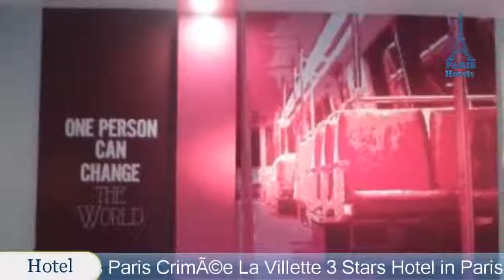Ibis Styles Paris Crimée La Villette - Paris Hotels, France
Ibis Styles Paris Crimée La Villette 3 Stars Hotel in Paris, France Within US Travel Directory One of our bestsellers in Paris! The ibis Styles Paris Crimée La Villette is located in Paris, a 15-minute walk from Parc de la Villette.
 It offers rooms including an LCD TV with satellite channels, a private bathroom and free Wi-Fi access.
All rooms at the ibis Styles Paris Crimée La Villette are accessible by a lift and have soundrproofing.
 The private bathrooms include a hairdryer.
 Guests can benefit from a reception open 24/7A buffet breakfast is available in the mornings, served at the ibis Styles Paris Crimée La Villette's dining room.
 Guests can find numerous restaurants within walking distance of the hotel for a quick lunch or a typical Parisian dinner.
Crimée Metro Station is 150 m from the hotel, providing direct access to Châtelet Theatre and the Louvre Museum in 30 minutes.
 It is 500 m from Canal Saint Martin and an 18-minute walk from Parc des Buttes Chaumont.
 A car park is available nearby, at a surcharge.
 19th arr.
 is a great choice for travellers interested in monuments, sightseeing and culture.

Location in : 219 Rue De Crimee,75019,Paris, France
Booking Now :